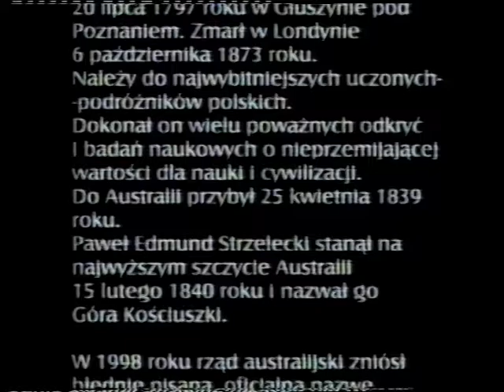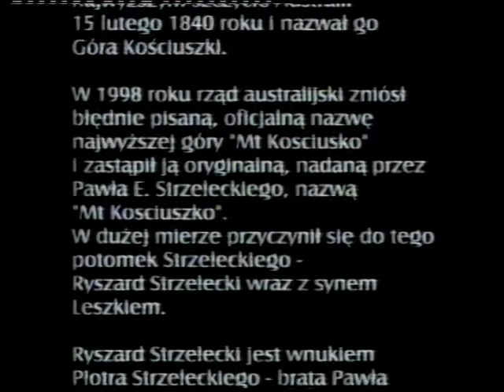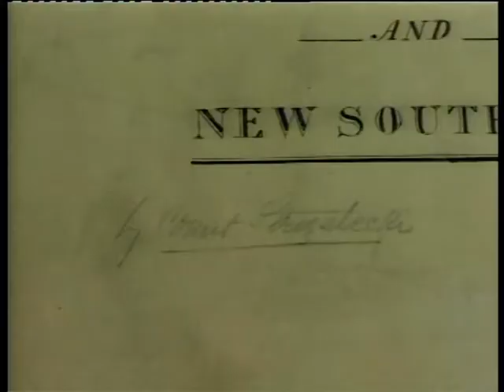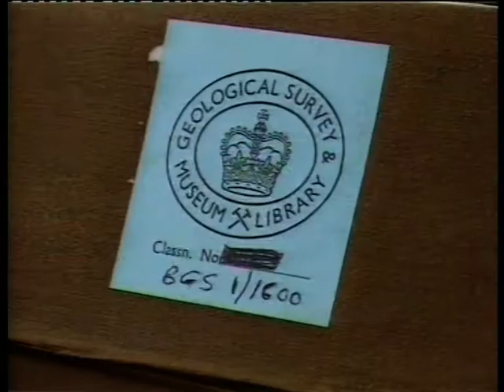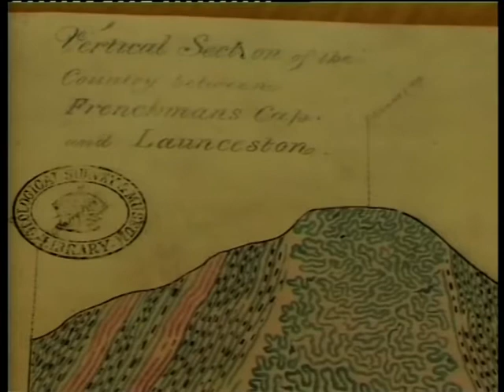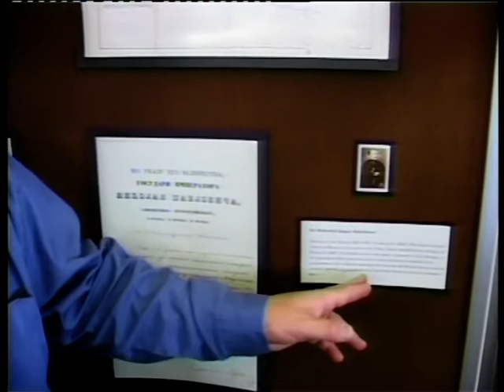Paweł Edmund Strzelecki /1797-1873/ polski podróżnik,geolog,geograf,badacz i odkrywca.